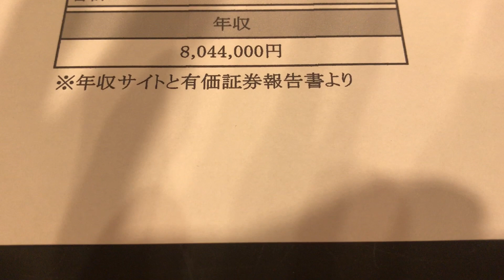給与明細 日東電工の50代後半女性の予測給料